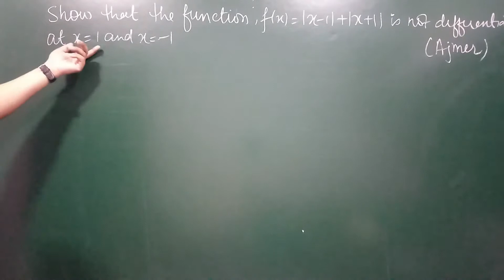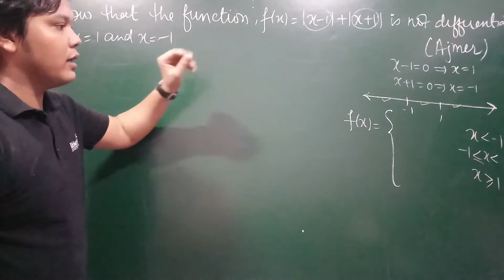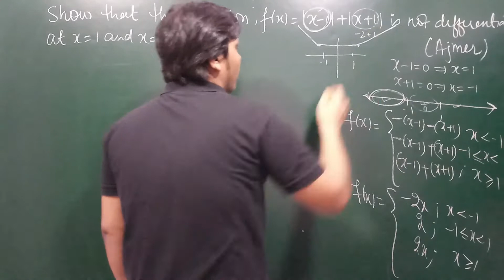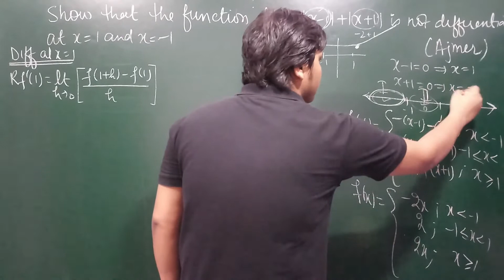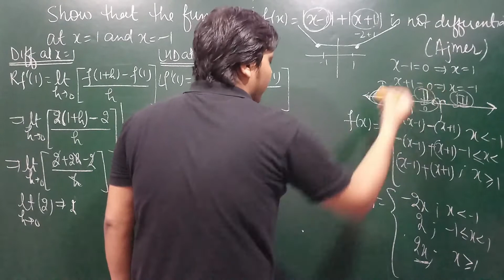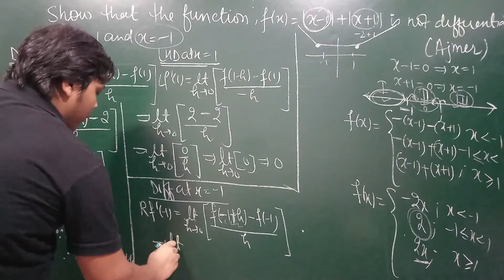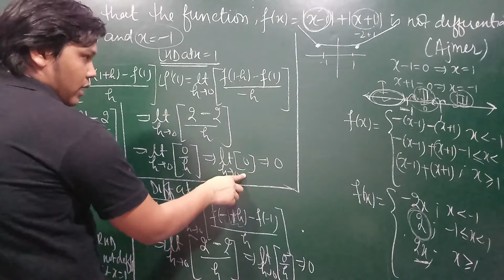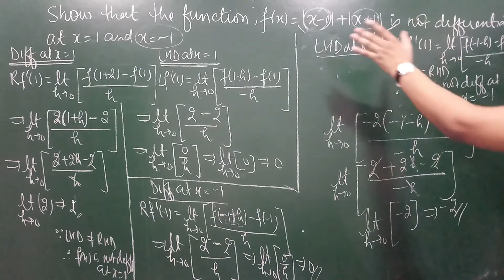Differentiability - Differentiability of a Function at a Point - Example #4 [AJMER]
Hello All, In these videos we will study Class XII Mathematics Chapter 5 - Continuity and Differentiability, Differentiation , we will be covering every possible theory related to Continuity and Differentiability , Differentiation chapter given in NCERT textbook and NCERT Exemplar textbook. Apart from all the theories and examples we will be covering Previous Year Questions (PYQs) as well.

Helpful TAGS :
Searches related to continuity and differentiability class 12 ncert, continuity and differentiability class 12 notes,  continuity and differentiability class 12 important questions,  continuity and differentiability class 12 ncert solutions teachoo,  ncert solutions for class 12 maths chapter 6
exercise 5.1 class 12 solutions , ex 5.3 class 12,  chapter 5 maths class 12 pdf download